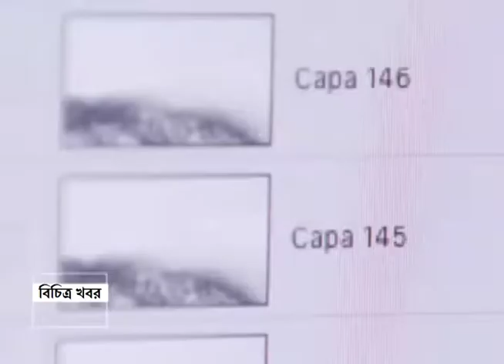পাখির ঝাঁকের ছবি নিয়ে ফটোগ্রাফি